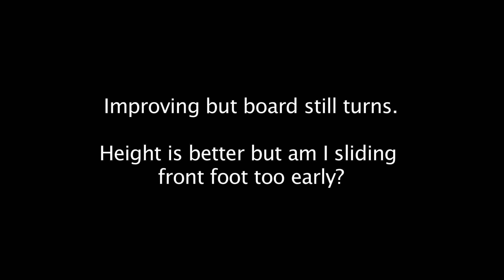How to Ollie? Help Me part 3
2 weeks on and I'm getting better but still not great. Am I sliding the front foot too early?